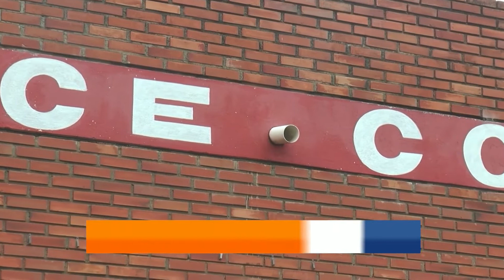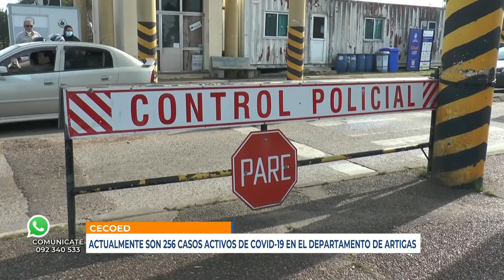Infotres Central - 12/07/2021 - Bloque 01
Vea el bloque 1 de Infotres Central, de este lunes 12 de julio